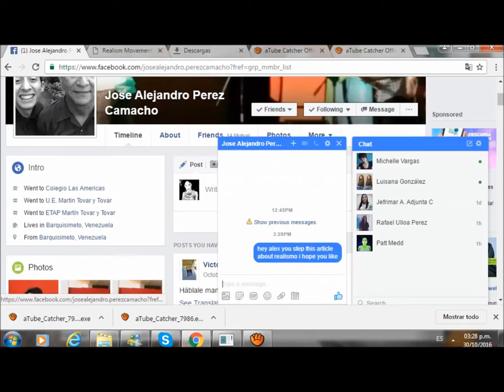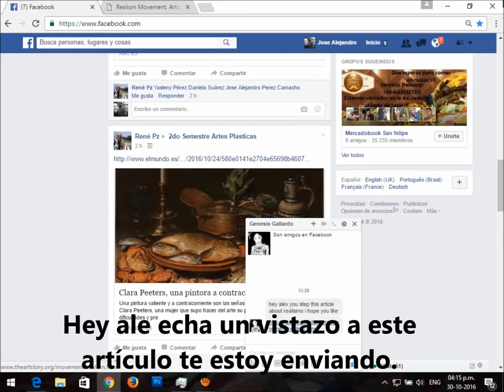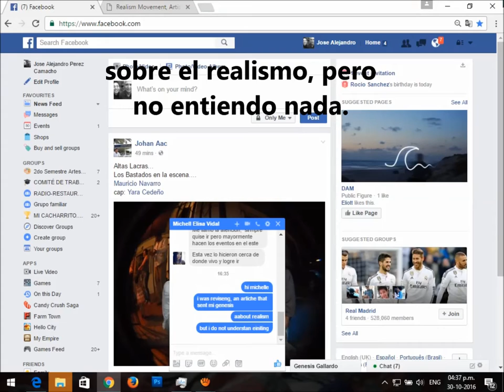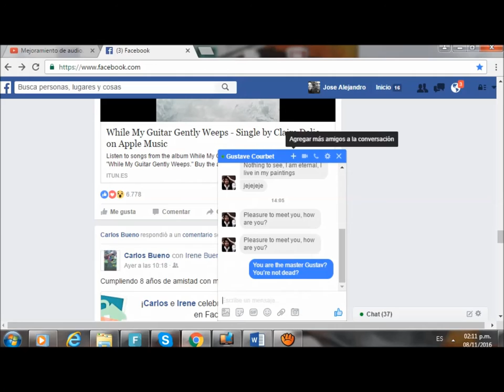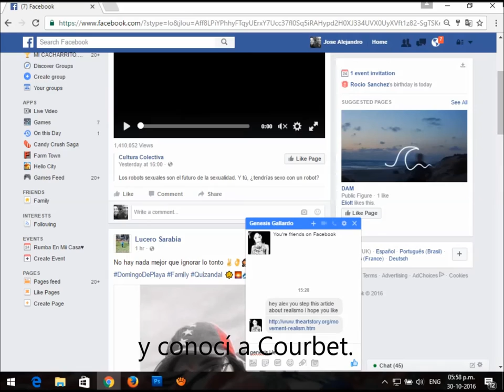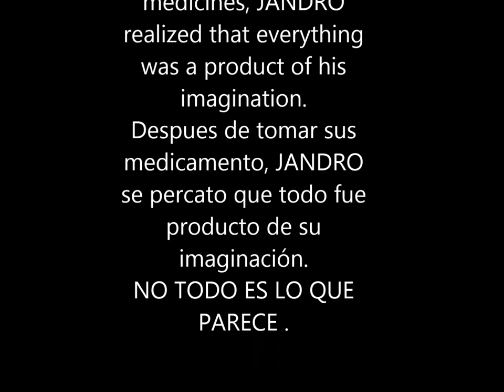007 Realismo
Video resumen y propuesta sobre Arte Realista. Presentado para el IX Encuentro de Saberes Estudiantiles: Una Aproximación a la investigación en las Artes, NOVIEMBRE 2016.
Realizado por estudiantes del SEGUNDO Semestre del Decanato Experimental de Humanidades y Artes (DEHA) Universidad Centroccidental Lisandro Alvarado (UCLA) Venezuela, para la cátedra de Historia de las Artes Plásticas II (lapso 2016-1), dirigidas por el docente Freddys René Pérez (Historiador de Arte)